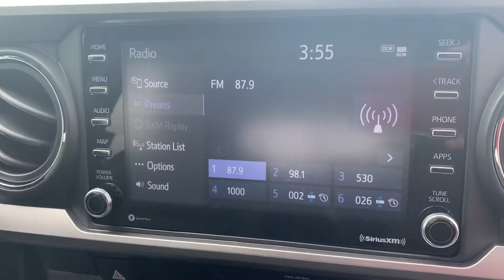2020 Toyota Tacoma SR5 V-6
2020 Toyota Tacoma SR5 V-6